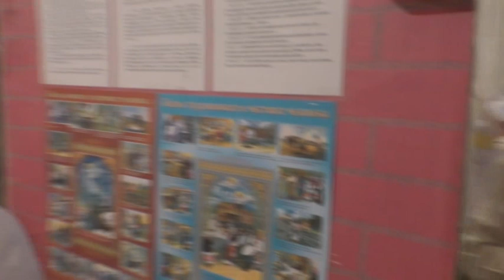Пасхальный концерт в трапезной. 16. 04. 2023